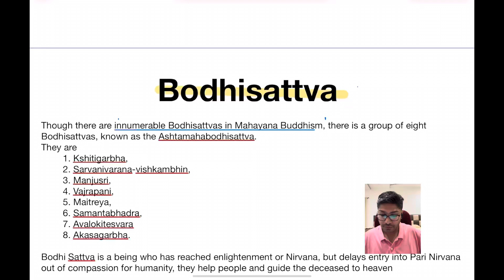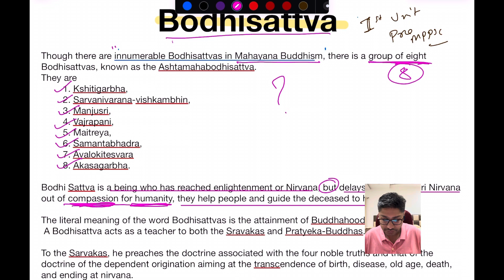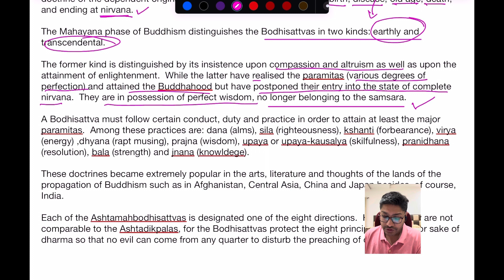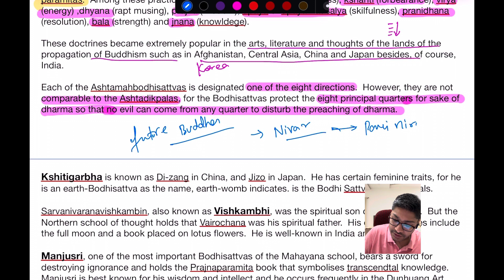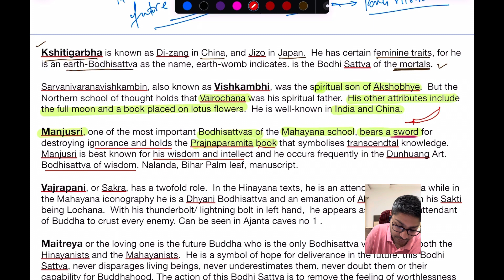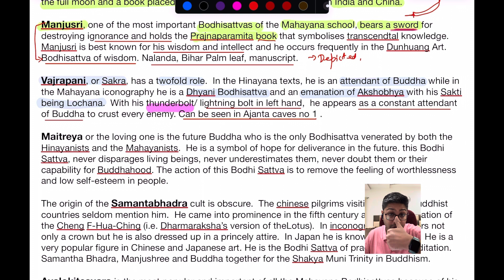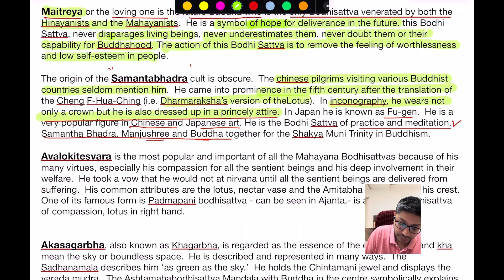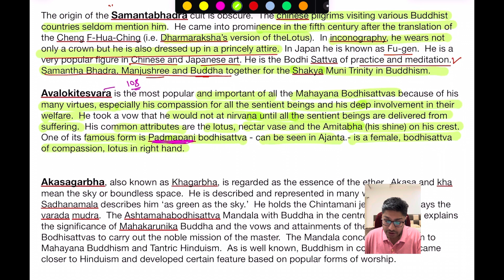BODHISATTVA 🧘 | UNIT-1 | MPPSC PRE-2024